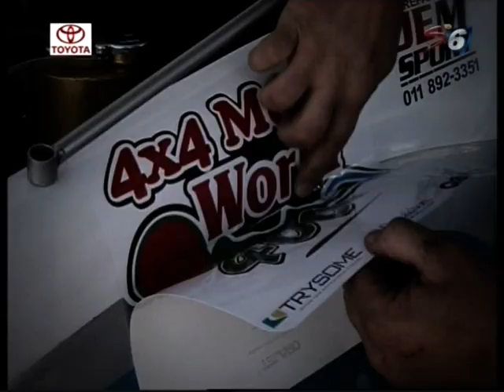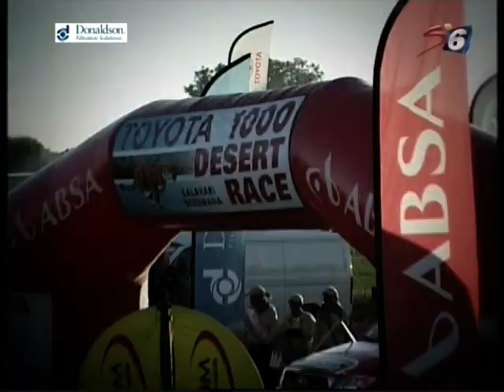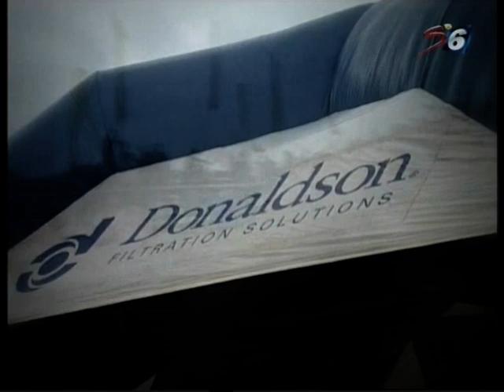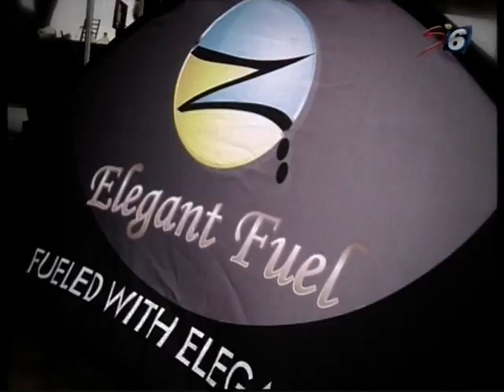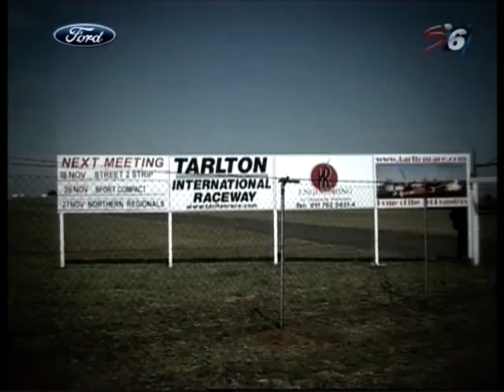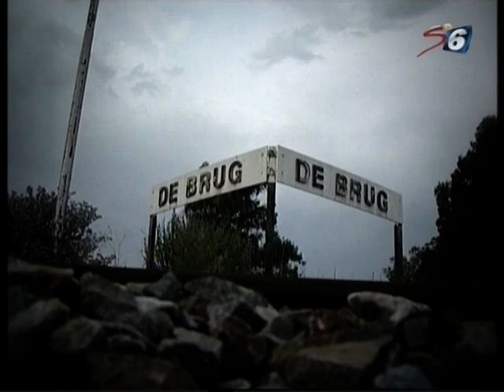Off Road Racing 2012 Preview